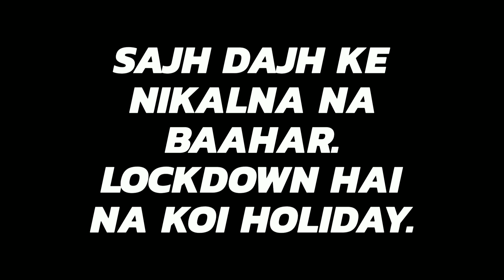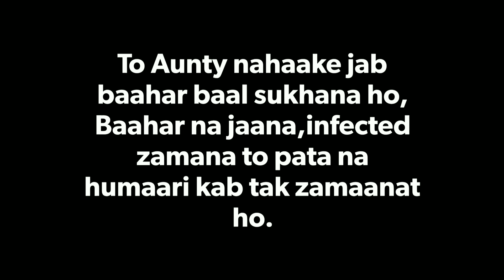Corona Song | QALAM🖋️ | Ranchi Hip Hop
Song-Corona
Artist-QALAM(Aditya Narayan)

Corona Virus is a deadly virus which is spreading at a very fast rate.Presently,the best way to fight this virus is to stay inside home and maintaing "Social Distancing".
Please follow the guidelines given by our respected Prime Minister Narendra Modi.

I wrote this song in 30 minutes in order to create awareness.

Stay home
Stay safe🙏🏻